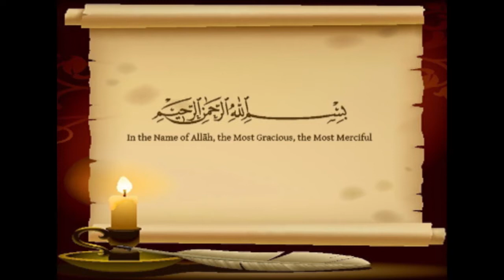Huzoor S.A.W Ki Ittiba Aur Dunya o Akhirat Ki Tayyari By Hazrat MAHBOOB SAEEN D.B.A